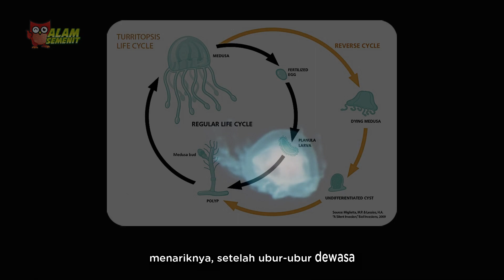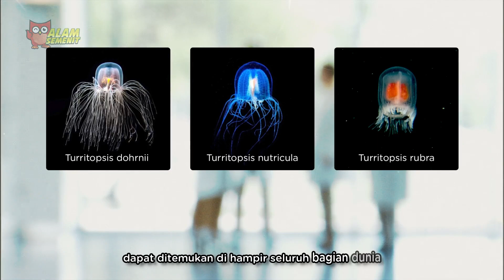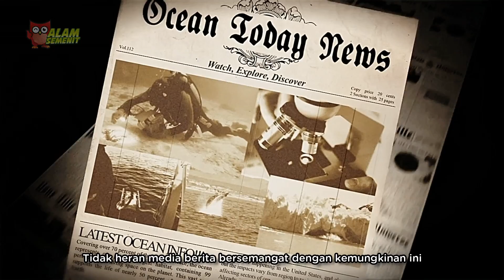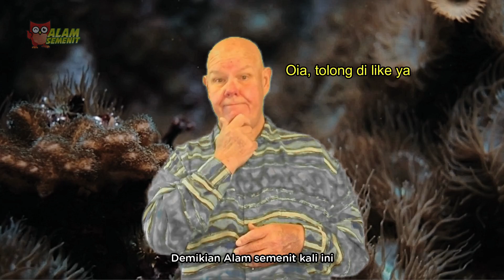Ubur-Ubur Dapat Hidup Selamanya?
Selama berabad-abad, manusia telah mencari cara untuk awet muda. Sebuah hasrat untuk hidup dalam keabadian.

Tapi apakah kita bisa hidup abadi?

Kabar baiknya adalah bisa! Kita bisa hidup abadi.

Tapi kabar buruknya adalah kita harus menjadi gumpalan jelly yang mengambang di lautan. Kita harus Menjadi ubur-ubur jika ingin hidup abadi. Karena para ilmuwan telah menetapkan spesies ubur-ubur yang bisa hidup selamanya. spesies ubur-ubur ini adalah Turritopsis dohrnii.

Pada 1990-an, para peneliti menyatakan bahwa Turritopsis dohrnii, ubur-ubur seukuran ujung pena, sebagai ubur-ubur abadi. Rahasianya ternyata, bukan hanya tergantung pada masa hidup yang sangat-sangat lama. Tapi juga penuaan, yang dihindari oleh ubur-ubur ini. Saat ubur-ubur ini beranjak dewasa dan dihadapkan dengan siklus kehidupan ubur-ubur normal, mereka memilih “memutar-balikkan” siklus hidup mereka.

menariknya, setelah ubur-ubur dewasa berukuran 4,5mm ini bereproduksi. Mereka tidak mati tapi mengubah diri kembali ke bentuk remaja mereka, yaitu polyp. Tentakel mereka ditarik masuk, tubuh mereka menyusut, dan mereka tenggelam ke dasar laut. Lalu mengulang kembali siklus kehidupannya.

Dari sampel spesies di laboratorium, semua Turritopsis dohrnii dewasa mengalami momen perubahan ini. Dan tidak hanya sekali, mereka bisa melakukannya berulang kali.